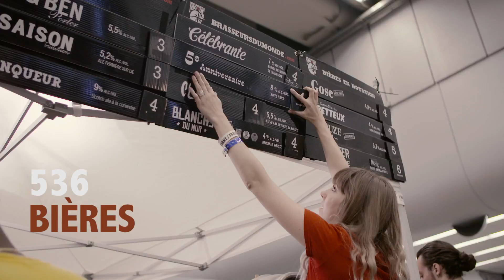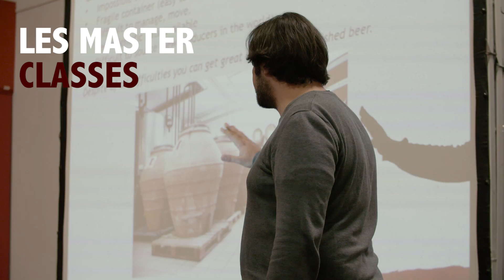Festival Mondial de la bière de Montréal / Montreal Beer festival 2017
Le Mondial de la bière de Montréal, c’est une expérience épicurienne complète : déguster, découvrir et se divertir ! Du 14 au 18 juin au Palais des Congrès de Montréal. Il se déroule dans une ambiance conviviale et festive et c’est l’endroit tout indiqué pour combler les curieux, mais également tous les amateurs de bières, néophytes et épicuriens, jusqu’aux plus fins connaisseurs !
C’est un rendez-vous à ne pas manquer!